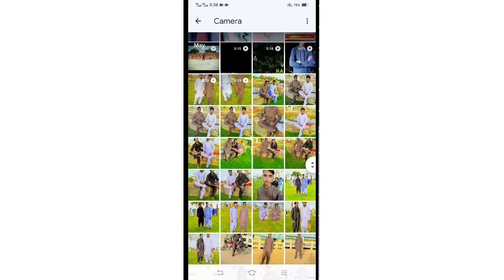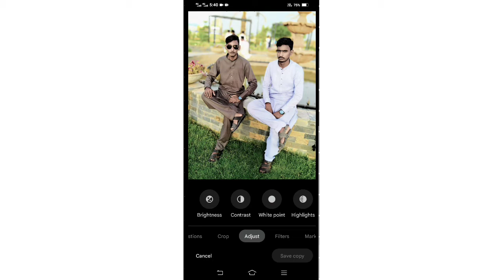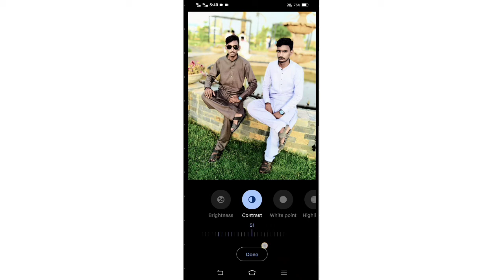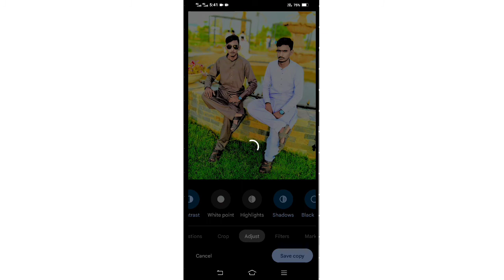Iphone video aditeing 🔥/video aditeing app/dev/ 2022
iphone jasi video aditeing kasa Hoti ha ab har koi iphone jasi video adite kar sakta ha